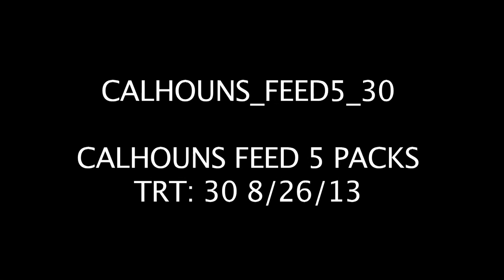Calhoun's TV: Feed 5 BBQ Pack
Whether its at home, at the park or before the big game, the Calhoun's Feed 5 BBQ Pack is perfect for any occasion!